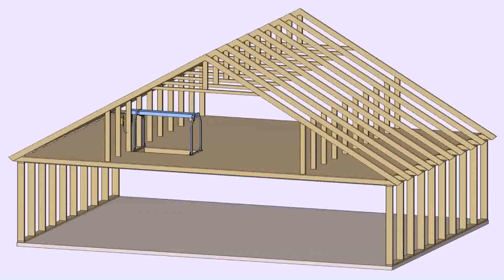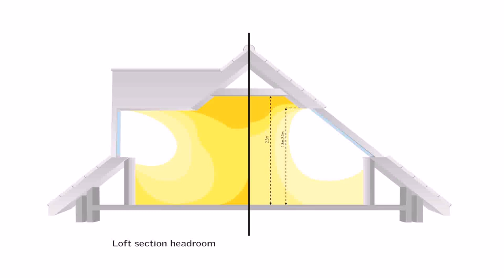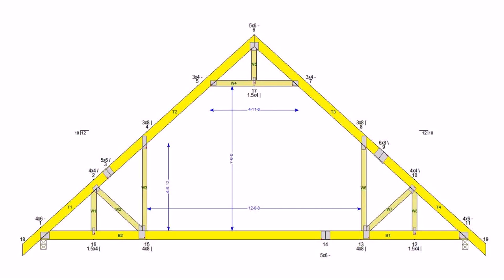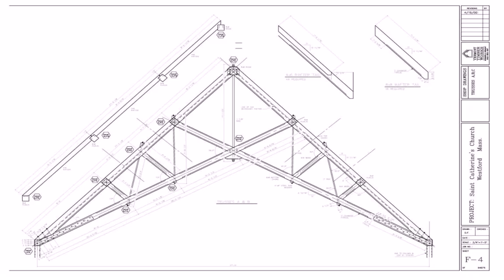Roof Trusses Attic Conversions (see description)